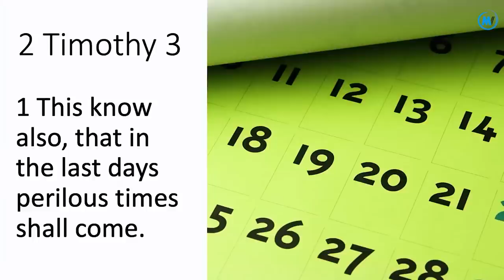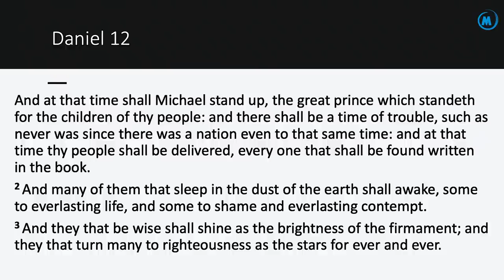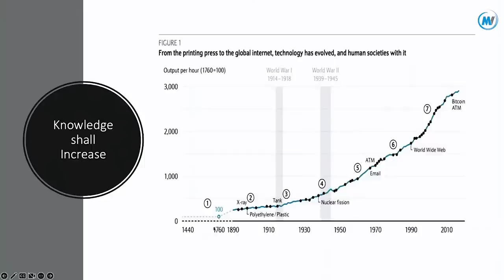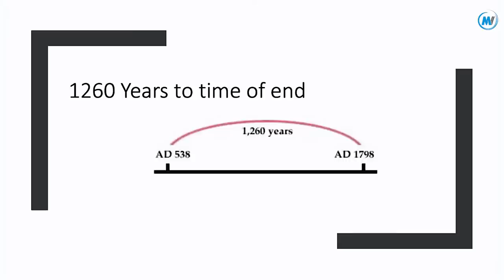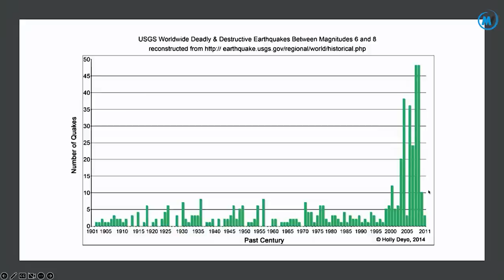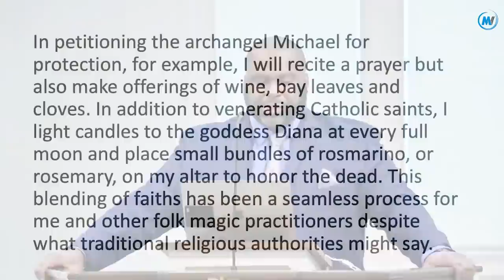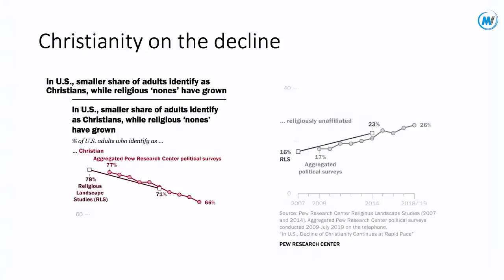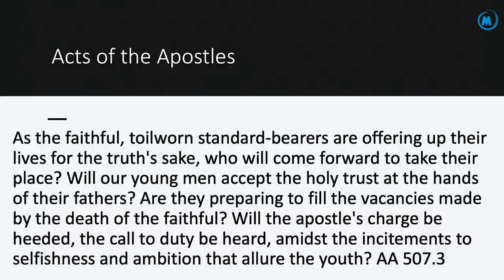01. LAST DAY EVENTS SERIES // A World in Crisis - By Dr Eric Walsh (MUST WATCH)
✅We create quality videos
✅ Speaker in this video: Melusi Ndhlalambi (coachmelusi)
Speech is completely original and produced exclusively by MelVee Broadcasting Network. MelVee Broadcasting Network is the only entity authorized to reproduce photographic, illustrations, video footage and other media content contained in this video. The reproduction of any of this media without express authority and permission from MelVee Broadcasting Network shall be deemed to be an infringement and the applicable guidelines and laws apply.